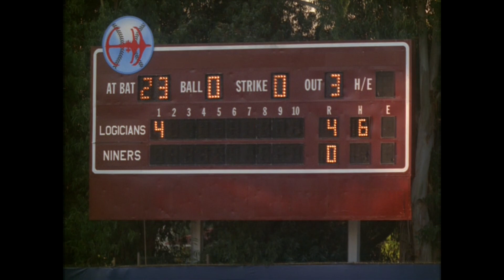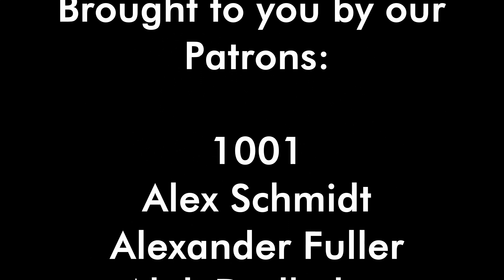One Scene for Hope: Take Me Out to the Holosuite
my addition to the amazing Hope Project :) ferengi make me happy -fox
go check out the other One Scene for Hope videos being made by great creators here!